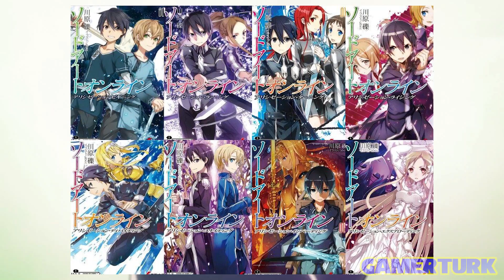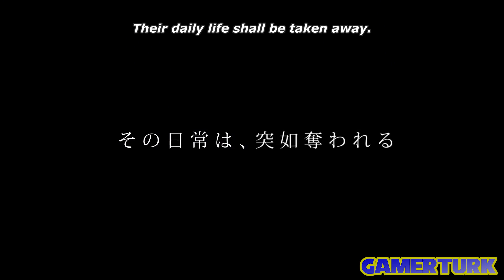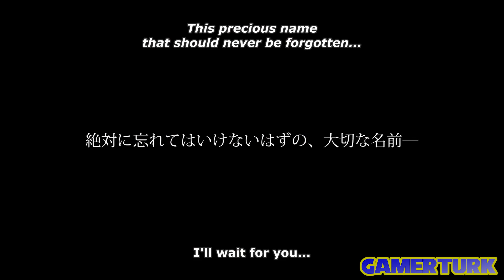Sword Art Online Alicization Trailer 2 Explained!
Second trailer for Sword Art Online Alicization came out and revealed the release date, as well the Opening by LiSA, ADAMAS, and Ending by Aoi Eir! But now, we dive into the trailer!

Sword Art Online Alicization Light Novels:
For US Residents:
Alicization Beginning (V9)
Alicization Running (V10)
Alicization Turning (V11)
Alicization Rising (V12)
Alicization Dividing (V13)
Alicization Uniting (V14)
Rest of Alicization is not yet translated by Yen Press.

For European Residents:
Alicization Beginning (V9)
Alicization Running (V10)
Alicization Turning (V11)
Alicization Rising (V12)
Alicization Dividing (V13)
Alicization Uniting (V14)

This one right here, is an absolutely amazing trailer! Tons of content, great animation, reveal for LiSA's ADAMAS and a beautiful ending by Aoi Eir, young Alice, Eugeo and Kirito, as well as their old versions, Integrity Knights, Alice taken away, the ice cave inside the End Mountains and the other side, Dark Territory. And an AI who goes against the System.. The Taboo Index...

Get 3$ off your purchase at japancodesupply.com by using the code "GAMERTURK"!

Sword Art Online Alicization Trailer 2 Explained/Review by Gamerturk.

Sword Art Online Alicization Opening is confirmed to be from LiSA and is called ADAMAS and Alicization Ending is confirmed to be by Aoi Eir and is called Iris.

You'll remember LiSA from iconic SAO theme songs like Crossing Field from Aincrad (SAO Season 1), Shirushi from Mothers Rosario (SAO Season 2), Catch the Moment from SAO Ordinal Scale and Thrill Risk Heartless from SAO Fatal Bullet.

You'll remember Aoi Eir from iconic SAO theme songs like Innocence from Fairy Dance (SAO Season 1), IGNITE from Phantom Bullet (SAO Season 2) and Ryusei from Sword Art Online Alternative Gun Gale Online.